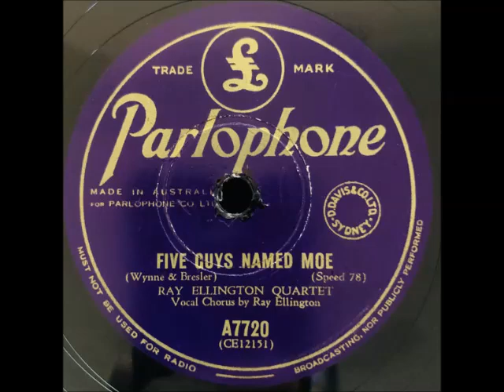Five Guys Named Moe Ray Ellington Quartet 1948 british